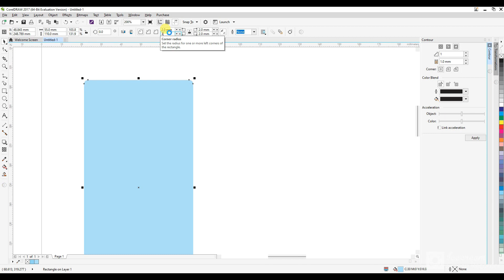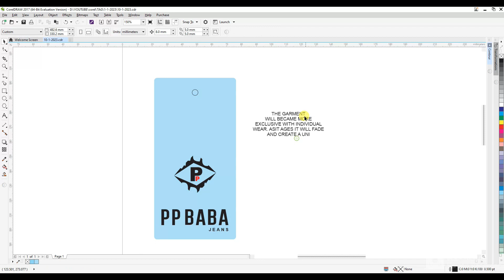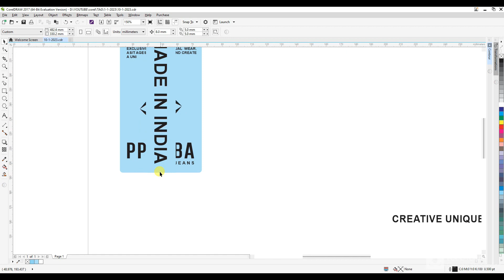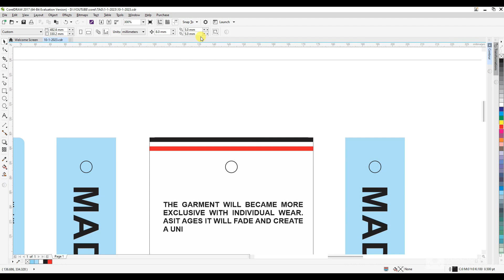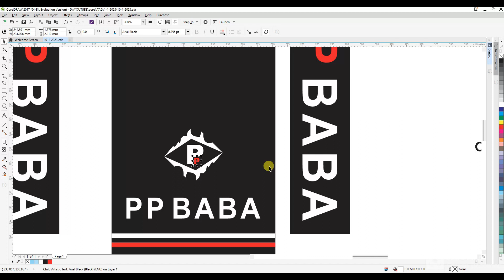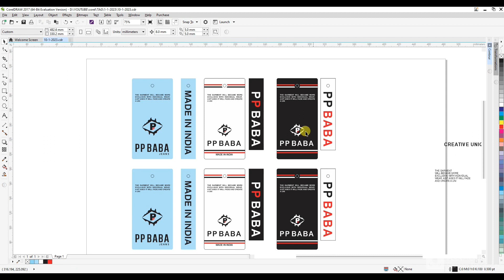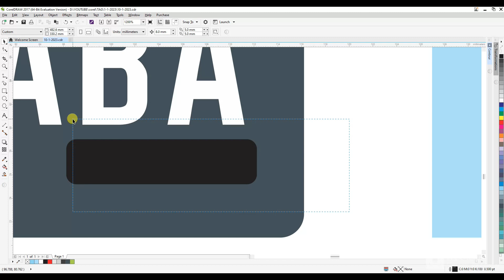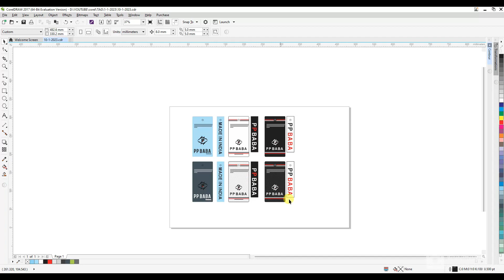new tag design Kaise banaen coreldraw ma /How to Create New tag Design CorelDraw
Deals in All kind of =
Label tag printing label wash care Satan label woven label hang tag labels, PU patch

coreldraw,coreldraw tutorial,coreldraw x7,how to create sale tag design in coreldraw,discount tag design in coreldraw,coreldraw basic,coreldraw effect,coreldraw (software),coreldraw x7 tutorial,tag design in coreldraw,apply texture coreldraw,best coreldraw tutorials,coreldraw tips and tricks,coreldraw videos by cdtfb,coreldraw graphics suite,how to make coreldraw effect,how to make a logo with coreldraw,learn grunge effect in coreldraw